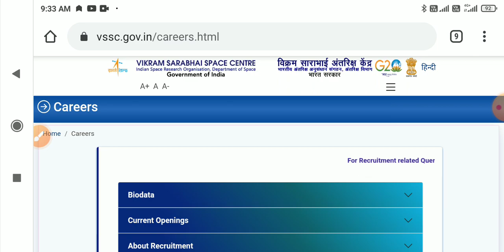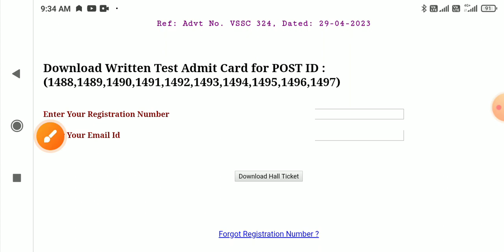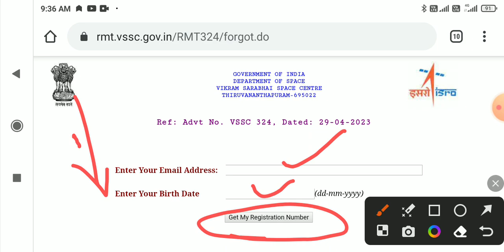ISRO VSSC Admit card 2023, VSSC Admit card कैसे download करें 2023, ISRO VSSC update 2023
🔴आ गई रेलवे की नई अप्रेंटिस 2023, 1832 Posts, East Central Railway Apprentice 2023,ITI Pass Jobs 2023 -

🔴ISRO VSSC Exam Date 2023 | Isro Vssc Re-Scheduled Exam Date 2023 | Vssc New Exam Date 2023 Out -

🔴Railway New Recruitment Big News, सभी छात्र हो जाए तैयार, Railway Recruitment के लिए अनोखा पहल 2023 -

🔴Western Railway Ratlam Apprentice DV Merit list 2023, RRC WR Apprentice Merit list pdf download 2023 -

🔴ISP Nashik Result Out 2023 | ISP Nashik Result 2023 Declared | How to Check CBT Score ISP Nashik -

🔴BARC 03/2023 Admit Card kaise download kre, BARC Admit Card download process 2023, BARC Exam 2023 -

🔴आ गई BLW Varanasi Railway Apprentice 2023,10th, ITI Pass, BLW 46th Batch Railway New Apprentice 2023 -

🔴SMC Apprentice 2023, 1000 Posts, ITI, BA, BSC, BCOM, BBA, BCA Apprentice 2023, ITI latest Apprentice -

🔴SECR Railway Apprentice 2nd Merit List जारी, SECR Bilaspur Apprentice 2nd Merit List cut off 2023 -

🔴BARC 03/2023 Exam Date Announced, BARC Exam Date जारी 2023, BARC Admit card कैसे download करें 2023 -

🔴आ गई MIDHANI Permanent Recruitment 2023, MIDHANI JOT, SOT latest Jobs 2023, ITI, Diploma latest Jobs -

🔴IOCL की निकली अप्रेंटिस 2023, 1720 Posts, ITI, 12th, Diploma, BA, BSC, BCom Refinery Apprentice 2023 -

🔴रेलवे की खुशखबरी, RRC SCR Apprentice 2023 2nd merit list out, SCR Apprentice 2nd Cut off 2023 -

2023, isro vssc vacancy 2023,isro vssc recruitment 2023